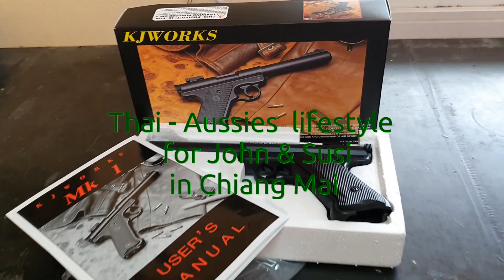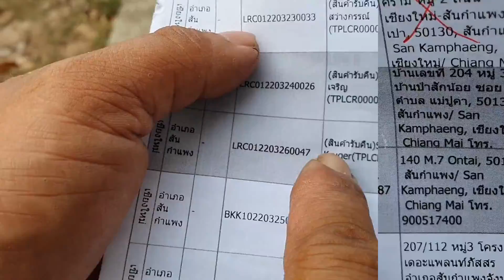Thai - Aussies lifestyle for John & Susi in Chiang Mai at On - Tai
Thai - Aussies lifestyle for John & Susi in Chiang Mai , in On- Tai Sankampheang today it was a grey day the temperature high . เช้าวันพุธที่30 มีค.2565 ที่ออนใต้ สันกำแพง อากาศร้อน ท้องฟ้า สลัว มีหมอกควัน รู้สึกอบอ้าว